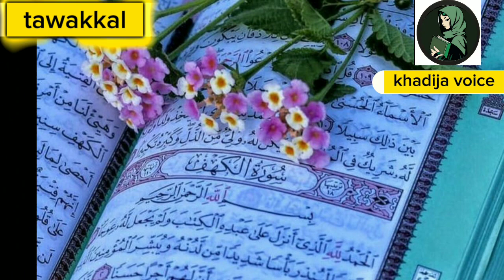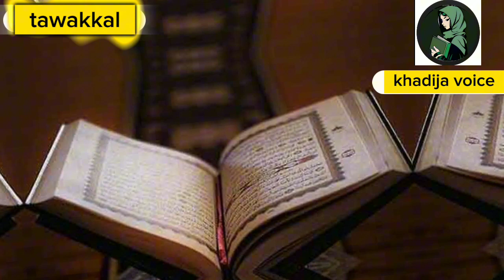Duaen Woh Kun Ka Sawal hein Jinhen Allah Kabhi Radd Nahi Kerta || Saber Ka Sila Itna khoobsoorut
AssalamoAlaikum Viewers!

islamic channel
spiritual treatment
Kun Faya Kun ka Wazifa
Har Hajat Puri Hone ki Dua
 har murad puri hone ka wazifa
har murad puri hone ki dua
kun faya kun
 kun faya kun ki fazilat
har dua qabool hone ki dua
har dua qabool hone ka amal

kun fayakun